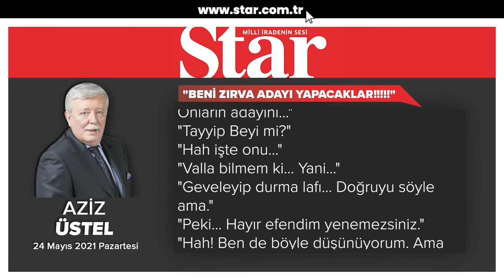Beni zırva adayı yapacaklar!!!!! - Aziz Üstel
Kılıçdaroğulları'ndan Kemal Bey pek bir sinirliydi o gün. Yardımcısı bu sinirin, bu öfkenin nedenini anlayamamıştı bir türlü.

"Niye bu kadar sinirlendiniz efendim?"

"Nasıl sinirlenmem birader! Bana zırva adayı olacak diyorlar. Ben ne kadar yumuşak, sevgican, akıllı, kültürlü bir adamım... Değil mi?"

"Sevecen efendim... Sevgican değil."

"Hah işte sen de söylüyorsun...Hem daha ortada fol yok köpek yok.."

"Yumurta efendim..."

"Ne? Ha... Ortada yumurta yok köpek yok..."

Yardımcısı hiç sesini çıkartmadı, sadece tövbe tövbe gibilerinden başını sallamakla yetindi. Evde ekmek bekleyen eşiyle üç çocuğu olmasa çoktan istifayı basıp gitmişti ya..Burası Kel Hasan'ın Tiyatrosuyla Hisseli Harikalar Kumpanyasına dönmüşü!!

"Efendim sizin için ZİRVE adayı diyorlar. Zırva değil.."

"Ne?? O ne demek?"

"Efendim Millet İttifakını oluşturan partilerin tek adayı olacaksınız ya..onun için zirve diyorlar. Yani tepe adayı.."

"Tepe mi? Ben öyle yükseğe falan tırmanamam... Başım döner... Midem bulanır... Düşerim... Bayılırım..."

"Efendim.. Ööööfff.. Yani ö-hö ö-hö.. Üşütmüşüm de.."

"Bana doğru öksürme!!"

"Olur efendim. Öksürmem."

"Bana bak... Ben şeyi yenebilir miyim? Onların adayını..."

"Tayyip Beyi mi?"

"Hah işte onu..."

"Valla bilmem ki... Yani..."

"Geveleyip durma lafı... Doğruyu söyle ama."

"Peki... Hayır efendim yenemezsiniz."

"Hah! Ben de böyle düşünüyorum. Ama laf aramızda! Kimseye söyleme..."

"Söylemem... "

"Şimdiii... Mazeret düşünmeye başla... Aday maday olmam ben... Olamam... Yenildiğim gün beni partinin kapısına koyarlar!! Düşün hadi düşün... Öyle bön bön bakma ban
a... Ortada yumurta yok köpek yok... Adamlar bizi ZIRVA adayı yapacaklar!"